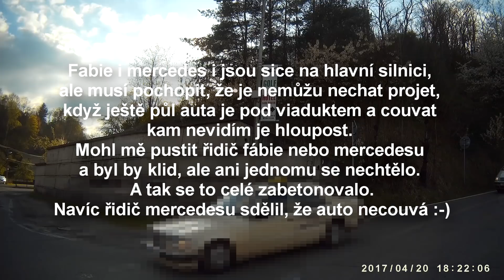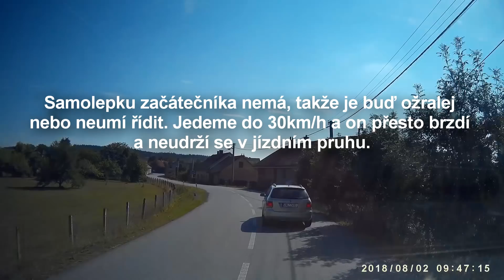České silnice z náklaďáku - "Řidiči"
České silnice z náklaďáku - "Řidiči" je spíš takový čajíček co se odehrává na silnicích na rozdíl od předešlých a následujících videích.

Zveřejňováním videí nechci kritizovat chování jednotlivých řidičů, ale chci upozornit na celkovou situaci v dopravě na českých silnicích. Pokud se v nějakém videu někdo pozná, tak o tom ví jen on sám a jeho svědomí.  Podle registrační značky nikdo nepozná kdo zrovna sedí za volantem vozidla ve videu. Nesouhlasím s udáním jakéhokoli účastníka z videí na PČR nebo jinou instituci bez mého vědomí !